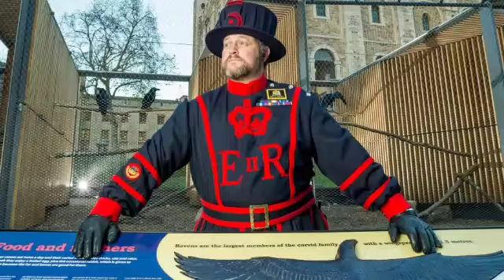WATCHING!🛑 King Charles Is Keeping Close Tabs on These Famous Royals As he Plans to Striped them off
King Charles Is Keeping Close Tabs on These Famous Animals Living at Tower of London. King Charles is looped with the latest on the ravens at the Tower of London, a tradition with a superstitious history. The King, 75, is staying up to date on the birds that live at the London landmark, Ravenmaster Michael Chandler revealed in a new interview.

"They are serving His Majesty as much as we in the [King’s] bodyguard do," Chandler told The Telegraph in a piece published on Aug. 16, adding that King Charles "does check up on them regularly, as did his mother [Queen Elizabeth]." The outlet specified that King Charles keeps up through an annual report about the Tower of London, which is a popular tourist attraction as the home of the crown jewels.

As the legend goes, ravens have been kept at the Tower of London since the reign of King Charles II, who ruled from 1660 to 1685, because he feared the kingdom would fall if they left the fortress. "It is said that the King’s astronomer John Flamsteed, who had an observatory in the White Tower, complained that the resident ravens were impeding his work and requested their removal," Historic Royal Palaces states about the superstition. "The King was advised that if the ravens left the Tower then the Kingdom would fall, an alarming sentiment for a recently restored monarch and the legend has been kept alive ever since."

The Tower of London currently houses seven ravens named Jubilee, Harris, Poppy, Georgie, Edgar, Branwen and Rex, which is Latin for "king" and named in honor of King Charles' coronation in May 2023. A veteran of the Royal Marines and Yeoman Warder guard at the Tower of London since 2009, Chandler became Ravenmaster in March and told the Telegraph that he wasn't particularly interested in birds when became a Yeoman Warder, or Beefeater, 15 years ago. "Initially, the draw was the legend of the ravens and then being here seeing them, working among them, it was just natural" he explained. "I fell in love with the ravens. They’re individuals, they are characters, just like us."

In his Ravenmaster role, Chandler leads a team of four Yeoman Warders who look after the black birds at the historic fortress, which attracts almost three million visitors per year. They are fed a special diet of mice, chicks, rats and raw meats, with blood-soaked biscuits given as a treat. The ravens' flight feathers are kept partially trimmed "to encourage them to stay at the Tower," Historic Royal Palaces said, where they seem to be having plenty of fun this summer. The Tower of London's social media team has kept its feed updated with what some of the birds are up to, from a "cheeky peck" at the White Tower to a refreshing splash in a bath.

A letter King Charles wrote in the immediate aftermath of Princess Diana’s Aug. 31, 1997, death is shedding new light on his grief. The King, who was then Prince Charles, wrote about “unbearable emptiness” just under four months after the late Princess of Wales died in a car accident in Paris. The letter, sent to Peter Houghton, recently sold at auction for $2,000, according to the Daily Mail. It is clear in the letter that Houghton is also grieving, as the former Prince of Wales writes that his heart “bleeds” for him following the death of “dear Liz” (who the royal referred to as a “life-enhancer”) after an illness. Charles added that he could imagine the “agony” Houghton was going through and “longed to wave a magic wand to transform the situation.”

The letter then addresses his “bewilderment and confusion that accompanies the removal of someone so young from the world”, a familiar feeling, as his ex-wife, Princess Diana, was just 36 at the time of her death. The three-page handwritten letter was written on Highgrove House letterhead and dated Dec. 8, 1997, just over three months after Princess Diana died, leaving behind sons Prince William and Prince Harry, then just 15 and 12, respectively. It is signed “Charles” and has its original envelope included in the sale, which had the future monarch's instructions for the letter to be delivered “by hand.” Per the Daily Express, the seller of the letter is unknown.

The letter’s sale was handled by RR Auction out of Boston, and a spokesperson for the company said that “this lengthy handwritten letter to ‘Peter’ expresses his sympathy upon the death of a loved one. Charles was likely particularly emotional at the time he wrote the letter, as Princess Diana had tragically passed away just a few months before in August 1997.”princeharry